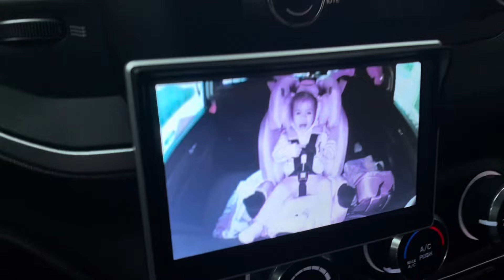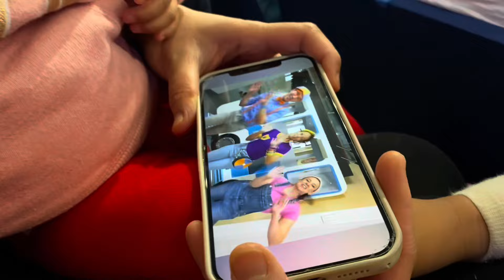Arya's first Pelicans Game | Jazz Vs Pelicans | Jordan Clarkson Signed Gilas Pilipinas Jersey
Our 17 months (15 months corrected) age daughter first NBA game and of course supported her Dad's favorite team the New Orlwans Pelicans. Also, dad was able to get his Gilas Pilipinas Jersey signed by Jazz player Jordan Clarkson (who played for Team Pilipinas at Fiba World Cup). Arya surely had fun tonight.